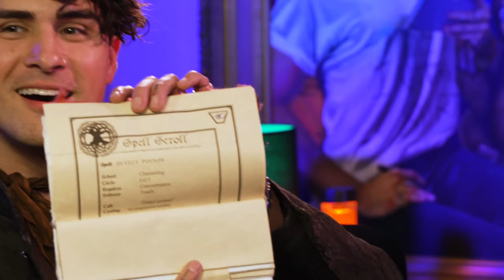I spent a day with LARPERS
I spent a day with a LARPers to learn the truth about this highly stigmatized job and profession.

0:00 INTRODUCTION
3:36 HOW LARPs WORK
6:02 LARP PROPS & DEMO
7:19 TYPES OF LARP
8:12 RAQUEL’S DEMONSTRATION
9:04 USING YOUR IMAGINATION
9:51 ZAK’S DEMONSTRATION
10:46 WHAT ARE THE RULES?
12:12 COMING TOGETHER
14:32 POC IN LARP
16:57 SPONSOR
18:13 PICKING A CHARACTER
22:51 ME VS. MY LARP CHARACTER
26:02 LARP MISCONCEPTIONS
28:11 PRO-LARPING
29:12 THE BEST PART OF LARPING